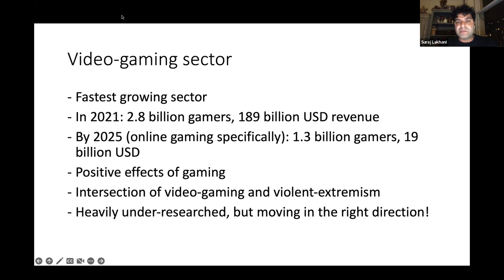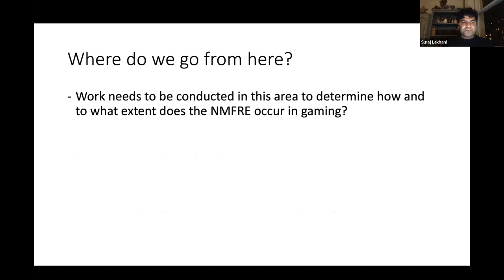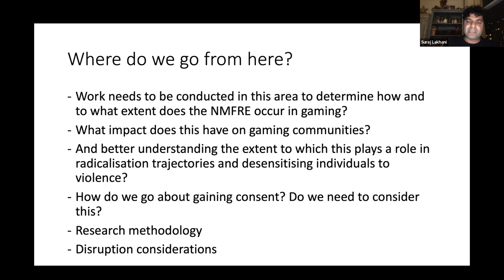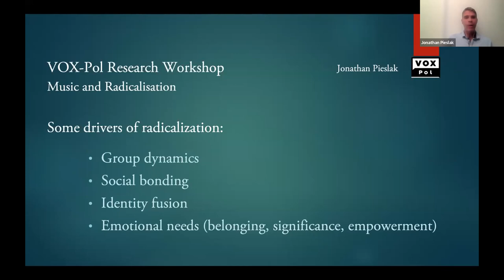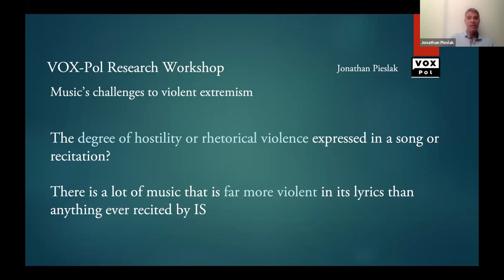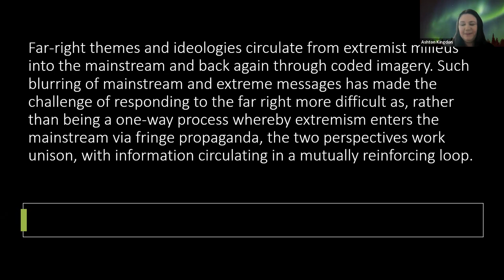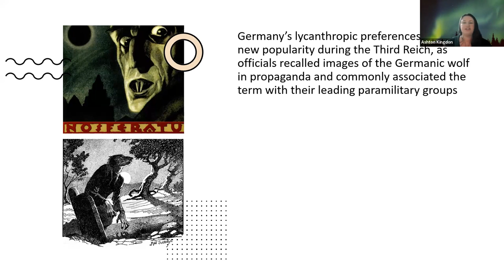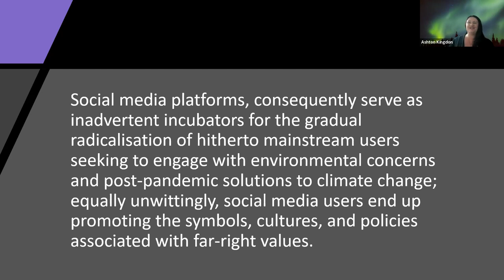VOX-Pol Workshop: The Normalisation of Extremist Subcultures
The focus of this workshop was individuals’ experiences of, and engagement with, extremist ideas and beliefs – both jihadist and far-right – in a variety of different settings. Panellists explored the role of video games, music, humour and the occult in normalising extremism and assessed the extent to which this plays a role in radicalisation trajectories and desensitises individuals to violence. The reverse process – in which extremist actors adopt mainstream culture to expound their message – was also considered.

Panellists:
• Dr Suraj Lakhani (University of Sussex)
• Dr Weeda Mehran (University of Exeter)
• Prof Jonathan Pieslak (The City College of New York, CUNY)
• Dr Ashton Kingdon (University of Southampton)